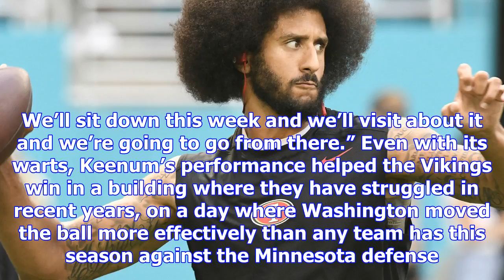Vikings, case keenum thwart late washington charge to claim 38-30 victory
LANDOVER, Md. – Through nine games of his fourth season as Vikings coach, Mike Zimmer finds himself ...